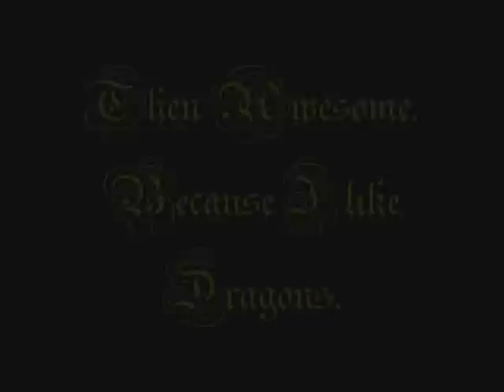Spyro Cynder And Saphira